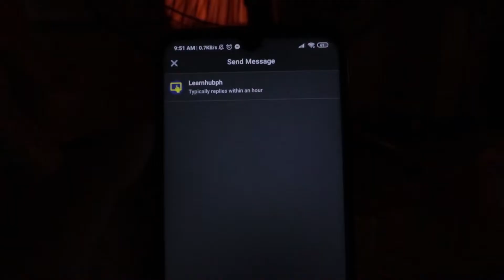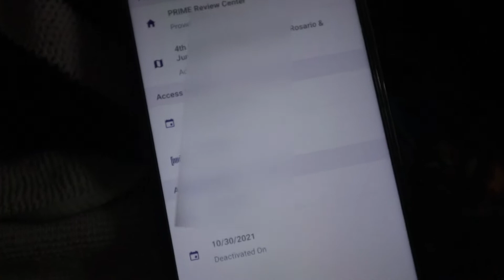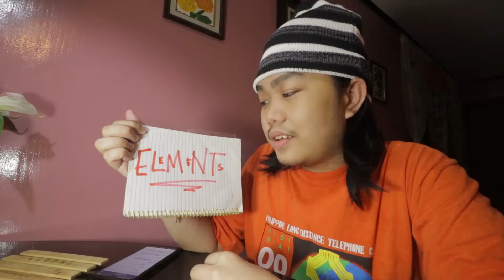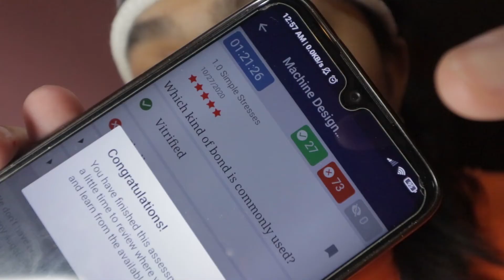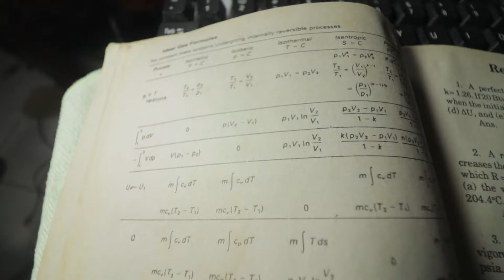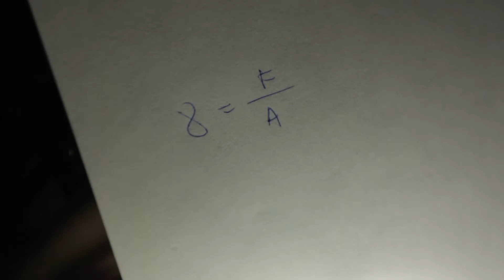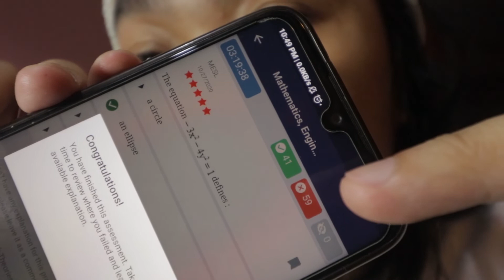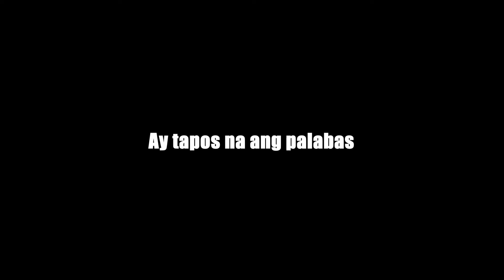STOOPiDYANTENG M.E: ORiENTATiON PARA SA BOARD EXAM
Ang series na ito ay biased sa Mechanical Engineering sa kadahilanang ako ay nakapagtapos ng ng nasabing propesyon. Samahan niyo kong magaral para sa paparating na ME Board Exam at malaman kung ano ang mangyayare.

ang haba neto, partida pigang piga na to. lablab!